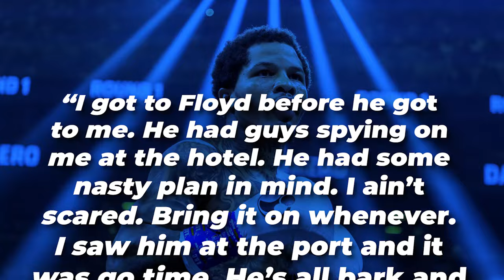"IT'S FAKE!" Gervonta Davis EXPOSES Floyd’s New HOSPITAL Video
You’ve seen the headlines, you’ve heard the rumors, but we’re here to break it all down. That’s right, we’re talking about Gervonta “Tank” Davis and that crazy Floyd Mayweather hospital video that’s been making waves. Some people say it’s real, some say it's fake, but Tank Davis ain’t holding back, and we’re here to spill all the tea! Gervonta Davis is calling BS! There’s a lot to discuss with this one so without further ado, let’s take a deep dive into this action.